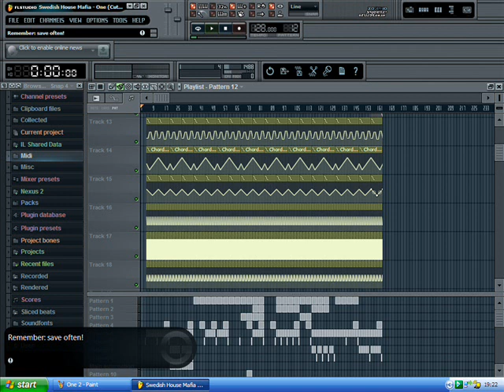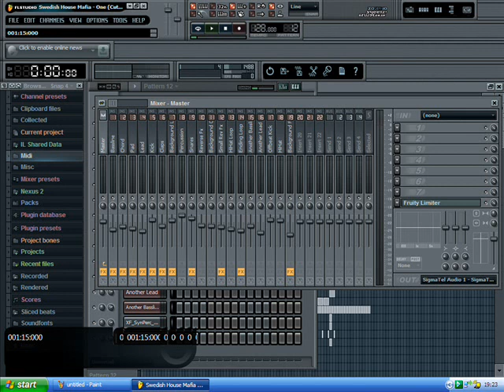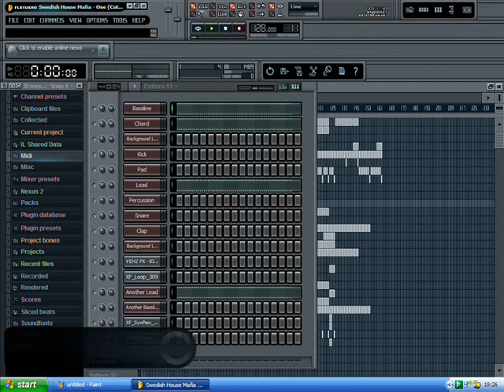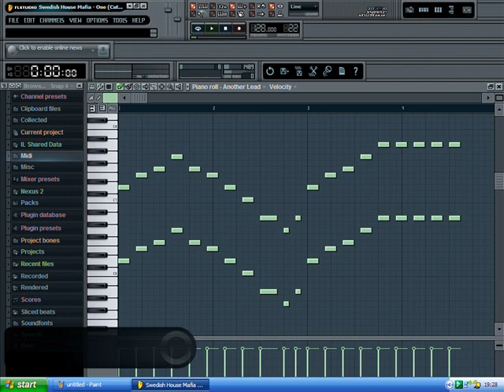(Fl Studio 9) Swedish House Mafia - One (Cutser Remake)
Jus tell me what you think of it... i no that it is not as good as the original mix but all the melodies are correct... you can download it if you want jus let me know... and subscribe...

Thanks
Cutser